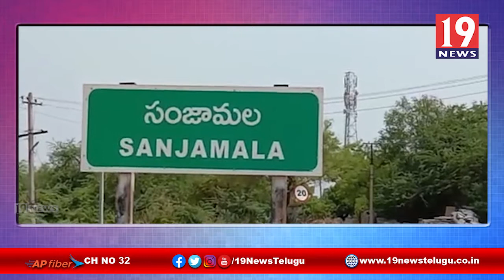20 లక్షలతో నిర్మించిన CC రోడ్లును ప్రారంభించిన బనగానపల్లె ఎమ్మెల్యే కాటసాని -కర్నూలు జిల్లా